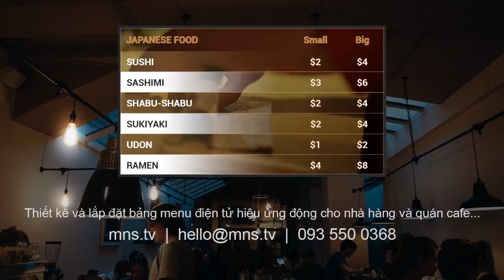DS27 | Digital Menu Board Template | Thiết kế, lắp đặt bảng menu nhà hàng cafe hiệu ứng động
Digital Menu Board Template | Thiết kế Digital Signage | Bảng menu hiệu ứng động
Thiết kế bảng menu hiệu ứng động hiển thị trên màn hình Tivi gắn tại các nhà hàng, quàn cafe hay các trung tâm. Khi sử dụng các menu nhà hàng, menu cafe trên màn hình Tivi, các bạn có thể thay đổi hình nền, hình món ăn, hình text để phù hợp với mô hình kinh doanh của nhà hàng hay quán cafe.
(Video mang tính chất demo giới thiệu về giải pháp, giấy phép các hình ảnh sử dụng trong video demo: CC0)